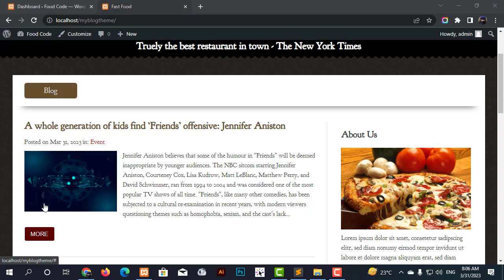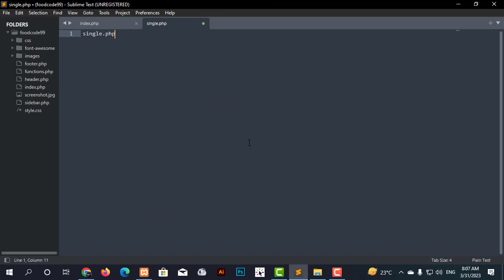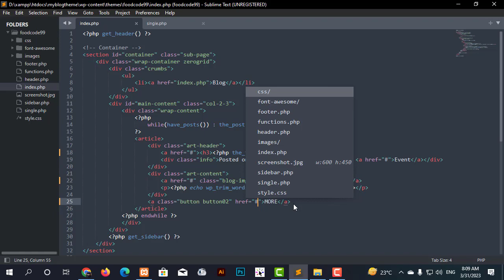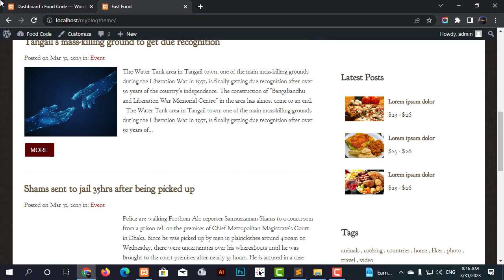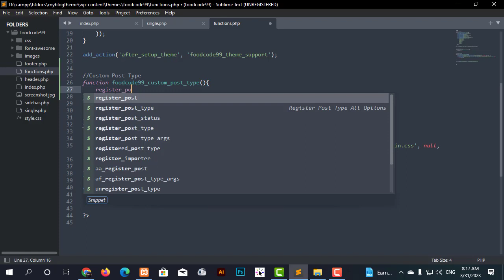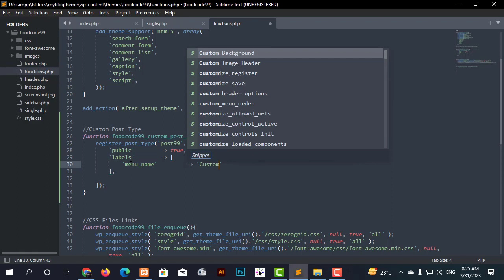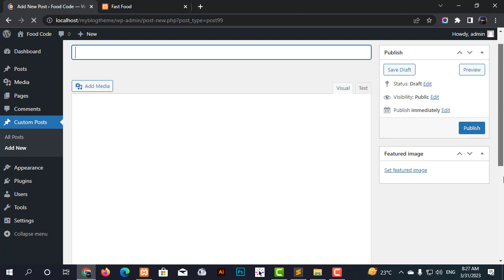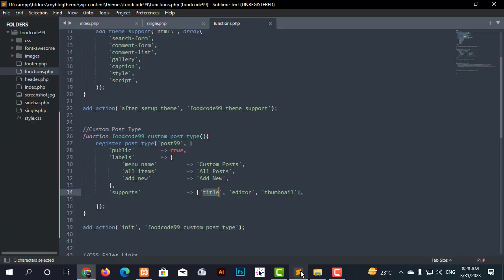Dynamic Blog Page using PHP & Wordpress (Part-3)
Dynamic Blog Page | Wordpress Blog | Dynamic Blog Page using Wordpress | Blog Page Dynamic using PHP & Wordpress |  PHP Projects